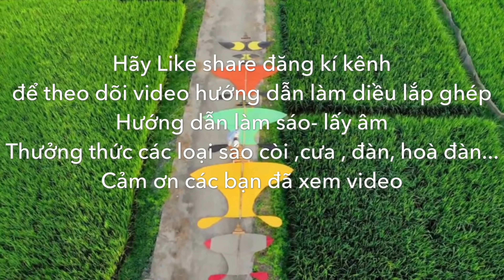Bộ đôi Song Sát CHÍNH MỸ 2M5 vs Hòa Đàn D38 , Còi D40 trình làng 😎